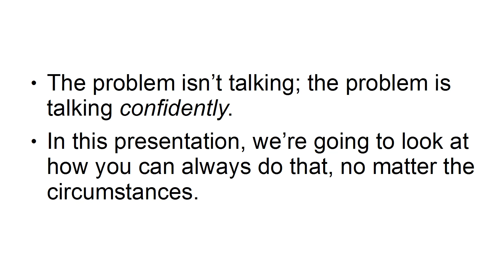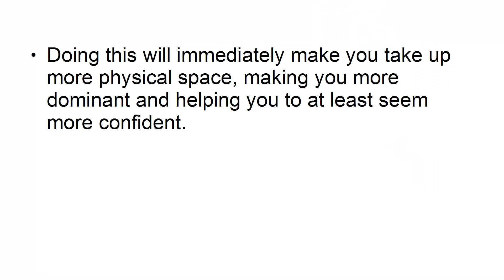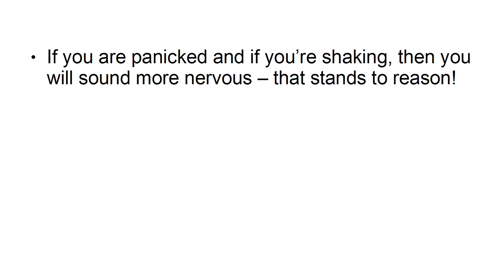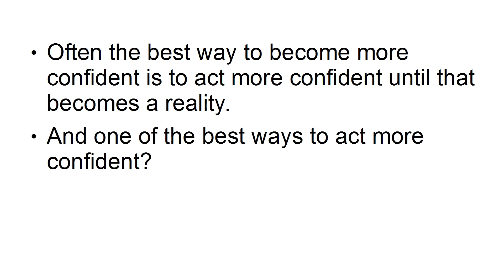How to Speak More Confidently in Any Situation | Part 8 | Self Confidence Transformation